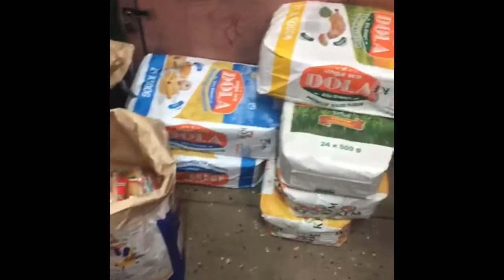Monthly Food Pack Distribution to the Maskin (August 2020)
Distributing Sadaqah Food Packs in the first Friday of the month. May Allah SWT reward all our donors with good health, happiness and baraqah In Shaa Allah.